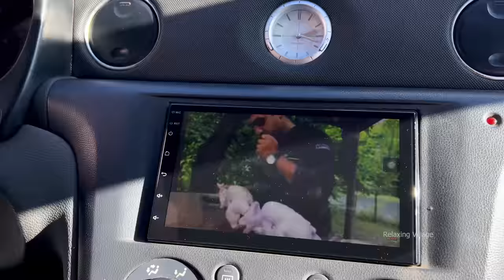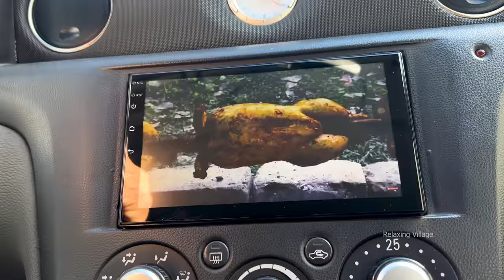COOKING A DELICIOUS MEAL IN NATURE | PREPARING TO BUILD A TANDOOR | RURAL VILLAGE LIFE